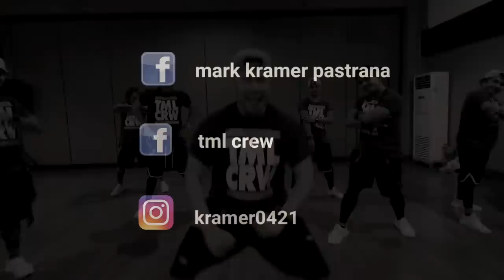CULO by Jose De Las Heras, Ghetto Flow | Zumba | TML Crew Fritz Tibay